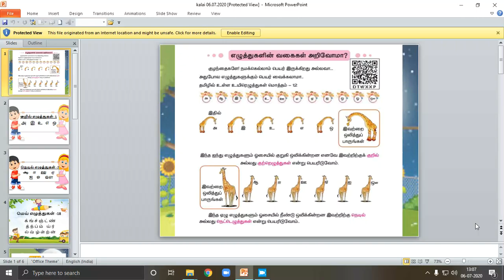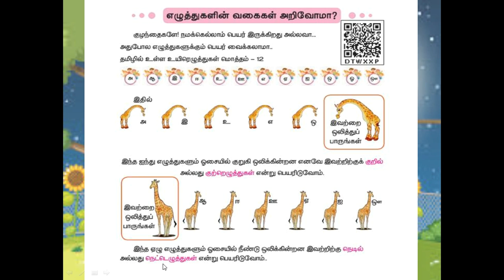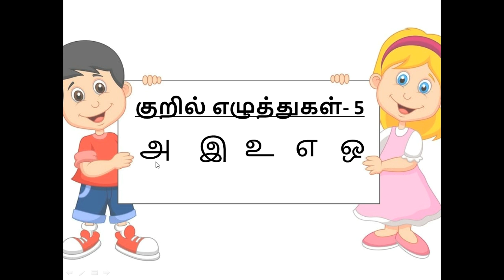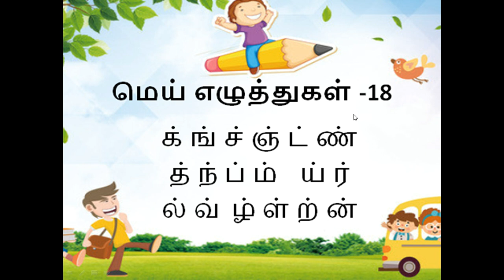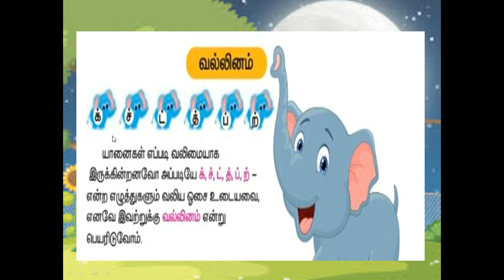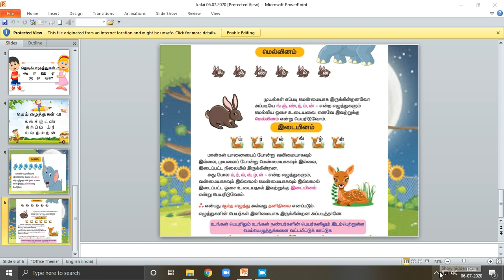Class 3 Lesson 3 Thanithiramai Part III